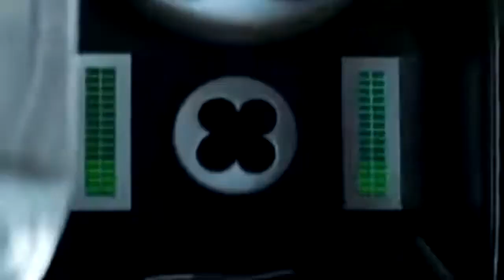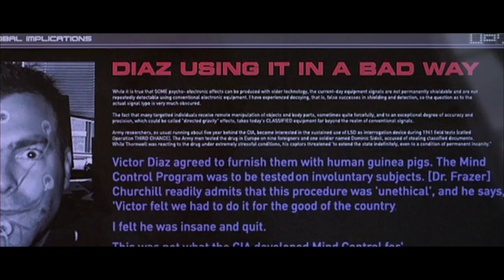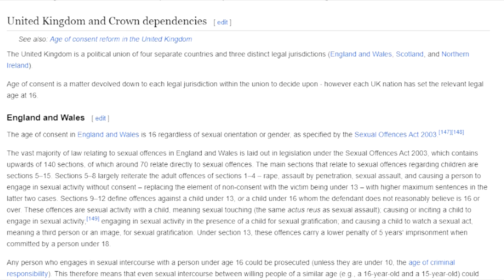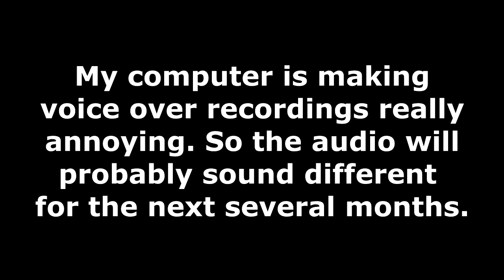Film Exaggeration: Agent Cody Banks 2-Destination London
20 years ago a sequel was released to theaters that I remember being one of my first genuine film disappointment's. However all these years later, is it better than I remember, or is it worth it's low critical rating?